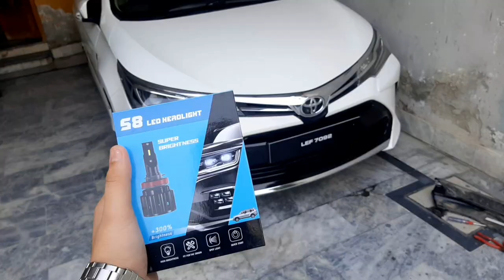Installing New Fog Light | Splitter ka jugaard | Grande X k Maslay